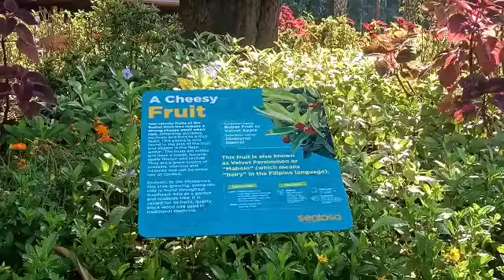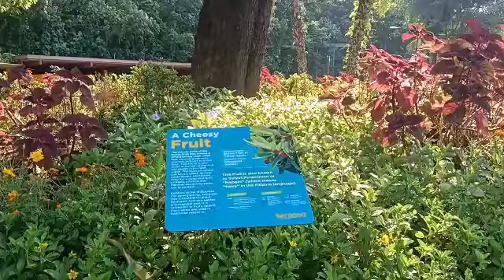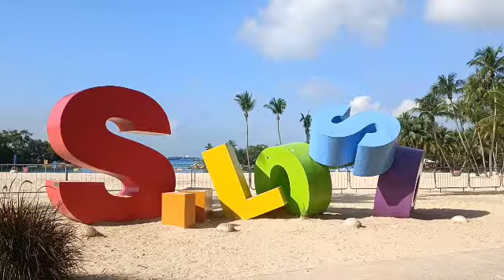Exploring Siloso Beach Singapore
Welcome to Siloso, a sunny beautiful place where excitement takes supersede, over boredom. Home to the coolest bars and restaurants, and more.  Siloso, Singapore's hippest beach, is the beach to head to for fun-loving people – day and night.